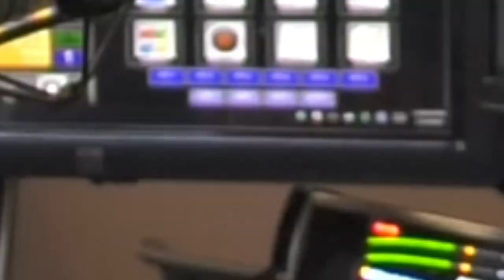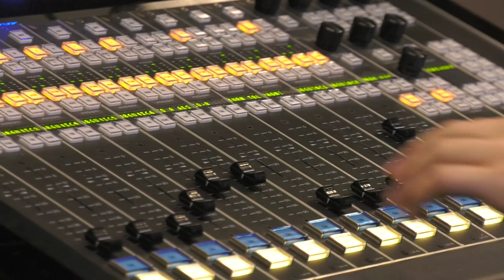WBGU-FM - DOCUMENTARY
This video is part of our collection of student-made short documentaries! These videos were created as part of a video production project where students were asked to research and produce a documentary on a topic of their choice.

Our collection features a diverse range of topics, including social issues, personal experiences, and cultural explorations. Each video is unique in its approach and showcases the creativity and talent of our student filmmakers.

We hope you enjoy watching these student-produced documentaries as much as we enjoyed making them. Thank you for supporting our students and their passion for filmmaking!